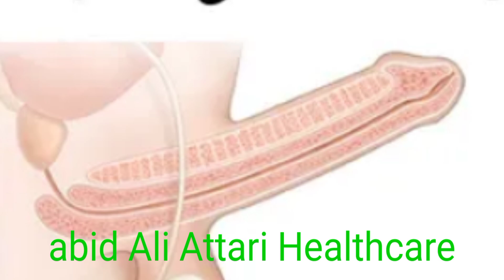ling ki lambai motai badhane ka gharelu aasan tarika 100%